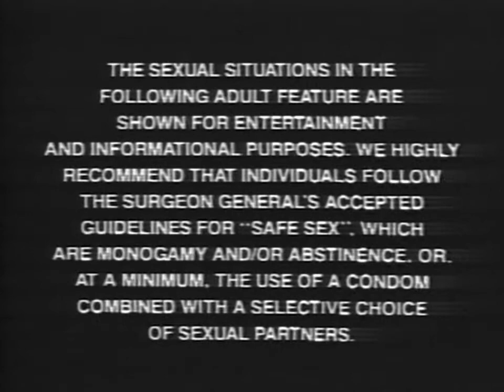(PSA) Practice Safe Sex - VCA Pictures (1992)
This is a PSA that appeared before VCA Pictures features, circa 1992 or thereabout. The PSA informs the viewer of the feature presentation that the sexual situations are for entertainment and/or informational purposes, and encourages the viewer to practice safe sex.

We want to thank YouTube and their parent companies for all the help and cooperation. And we thank you, for your continued support.